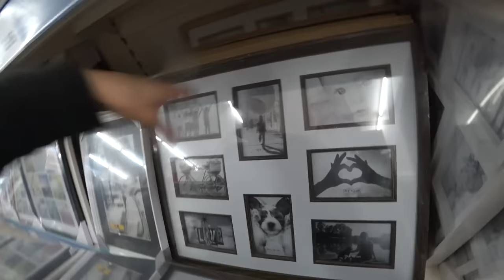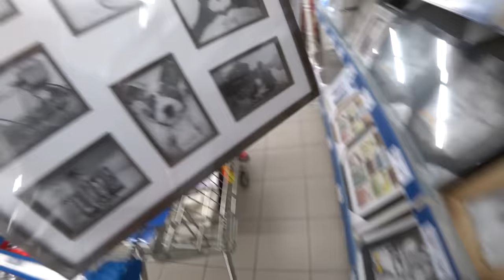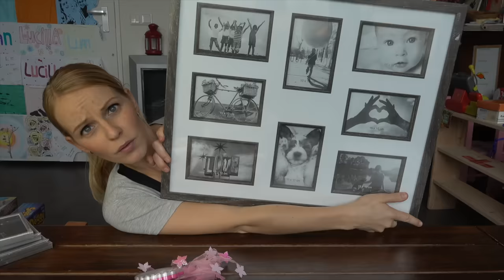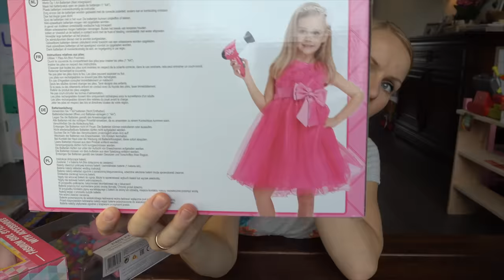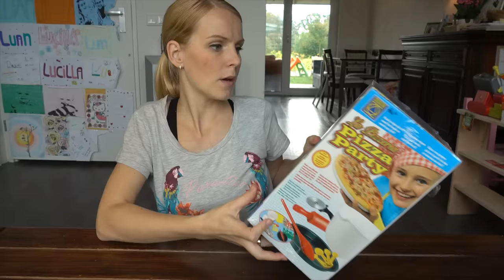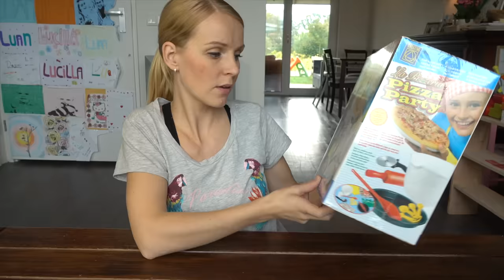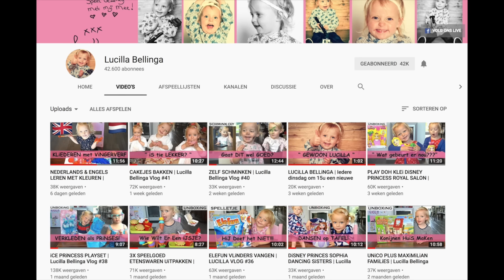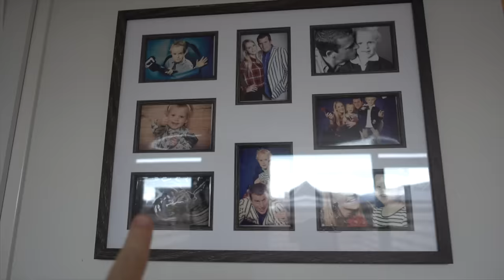LUCiLLA'S EERSTE BARBiE POP | Bellinga Family Vlog #789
Lucilla heeft haar eerste barbie pop te pakken, haha. We zijn bij de action en speelgoed winkel geweest om o.a. weer wat leuk speelgoed te halen voor de kindervlogjes. 🙂

Wij zijn Daniel ( 37) Fara ( 29) Luan ( 5) Lucilla ( 2,5), we verwachten ons derde kindje in feb 2018 en onze hondjes Woezel en Pip ( 0 jaar)

Rolderdiep 18
8032 TM Zwolle
The Netherlands

4 juni 2016 heeft ons kanaal een naamsverandering gehad van " SlankEnFitTV"  naar " DE BELLINGA'S"

Veel kijkplezier!